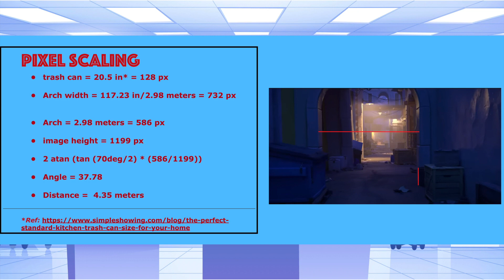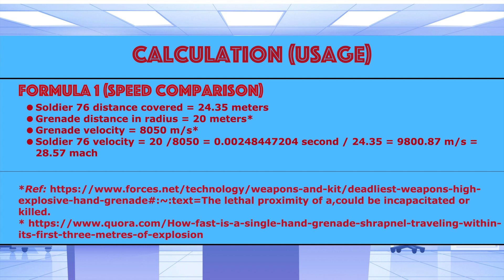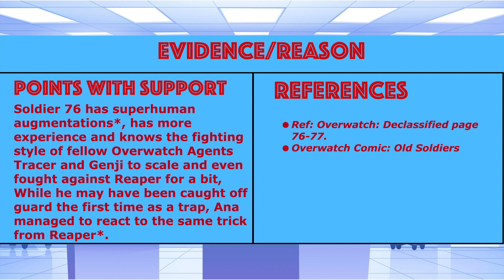Universal Labs - Soldier 76 outpaces Explosion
Welcome back to Universal Labs, in honor of Veterans Day, we will be looking at Soldier: 76's feat of outpacing a Grenade explosion to save a little girl.